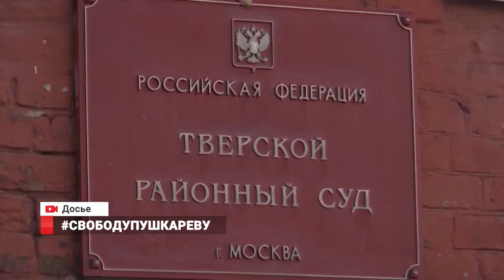СвободуПушкареву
Свободу слова в средствах массовой информации обсудили в прямом эфире радио Лемма. В гостях у журналиста Андрея Калачинского была медиаюрист Галина Антонец.  Она прокомментировала недавний скандальный ролик с Ютюба, в котором глава СерпуховскОго района Московской области Александр Шестун выложил переговоры с угрозами и методами заказных дел. В этих переговорах почти прямым текстом сказано: экс-глава Владивостока Игорь Пушкарев стал жертвой политических игр.